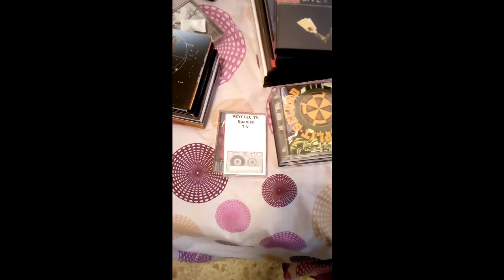CENOBITA Confessions RAZORDANCE Videoedit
Intro: Psychic TV TRANCE INDUSTRIAL.
Track 1: Cenobita "Confessions".
Track 2: Cenobita "Insurrection".

Ambos del CD "Neo Milenio"
(con una portada que me encanta, todo sea dicho de paso).

La temática de este videoengendro es: "Merodeadores nocturnos", Razordance es otro de mis alter-egos, padezco desdoblamiento de personalidad, como Chaoko... Chaoko y Aracne Phobia también se cuelan en este vídeo, visita sus respectivos canales de You Tube para saber más de ellas.